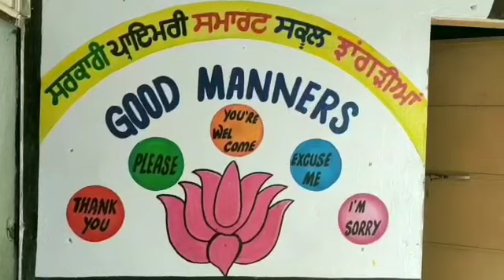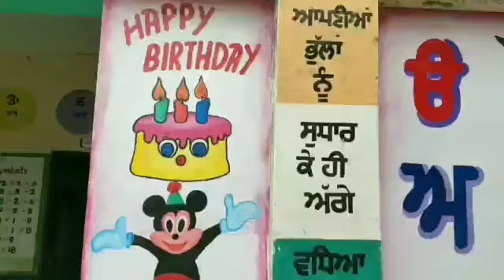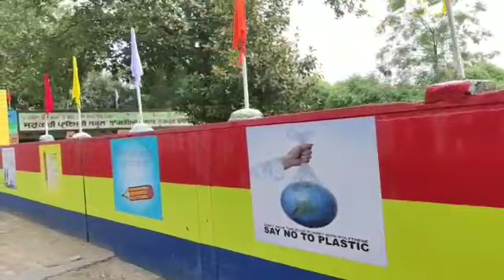ਸਰਕਾਰੀ ਪ੍ਰਾਇਮਰੀ ਸਮਾਰਟ ਸਕੂਲ ਝਾਂਗੜੀਆਂ ਦੀ ਮਨਮੋਹਕ ਵੀਡੀਉ